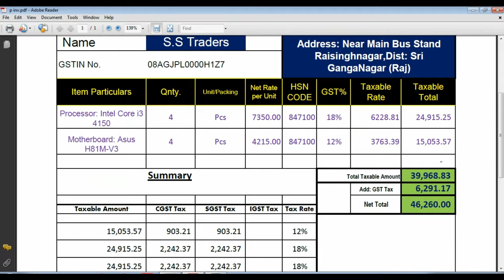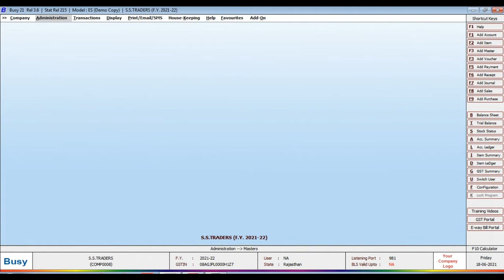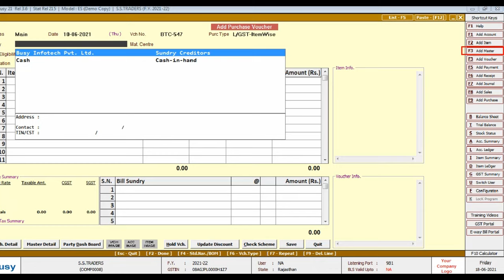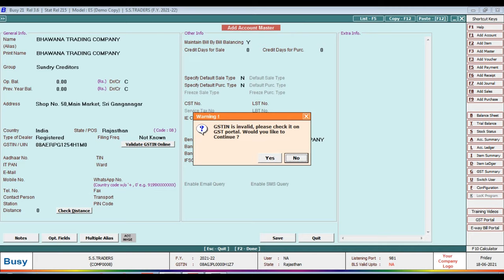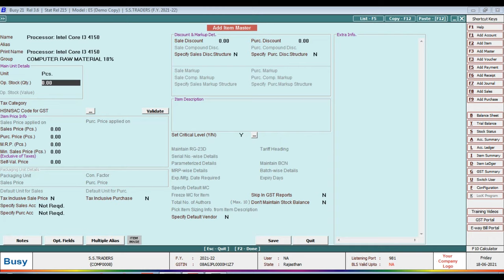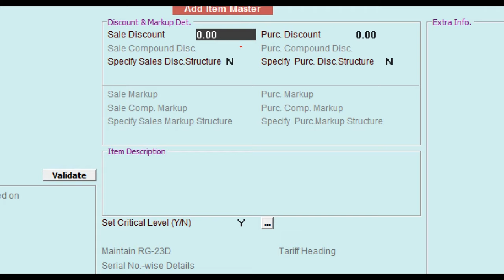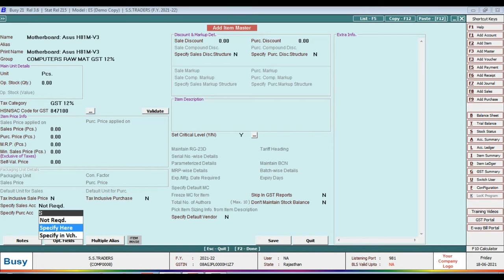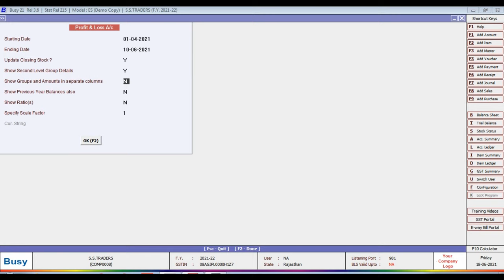GST Purchase Invoice Entry In Busy Software 21 | Purchase Bill ki Entry Busy Software me Kaise Kre